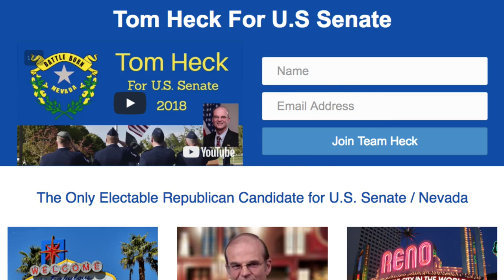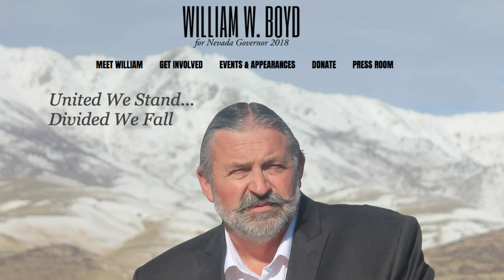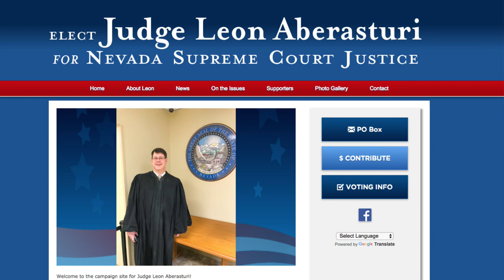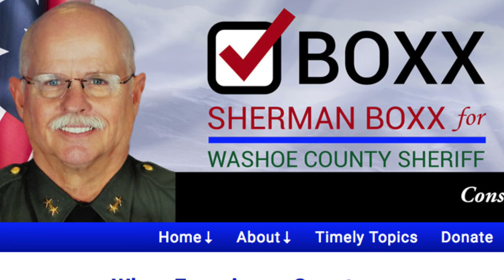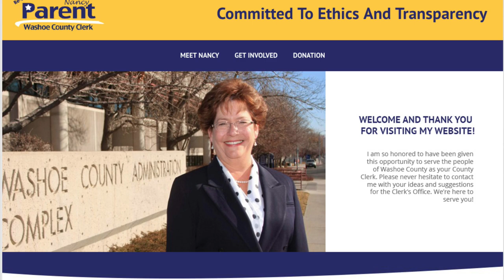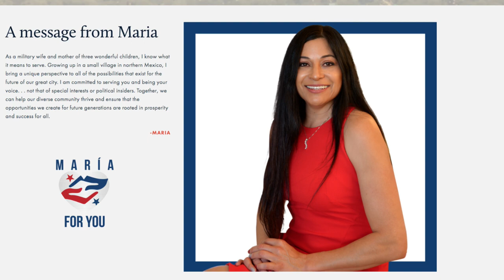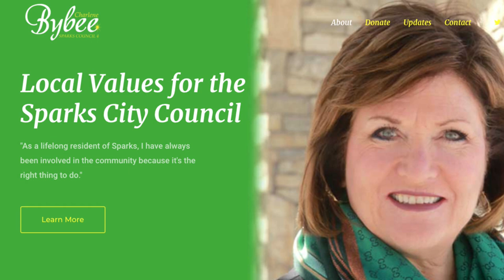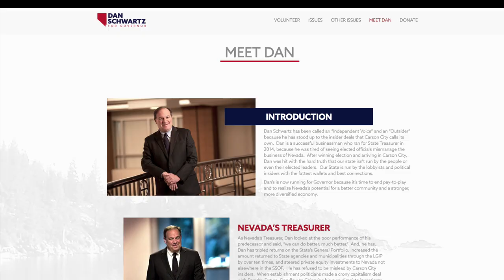Republican's Final Shout Before the 2018 Primary - Northern Nevada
Produced and edited by Bill Conrad with an iPhone